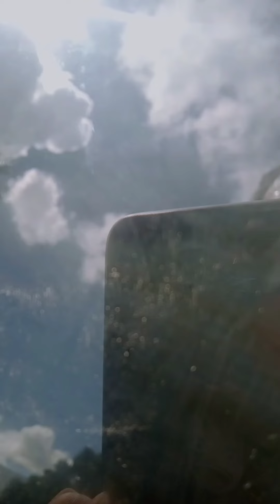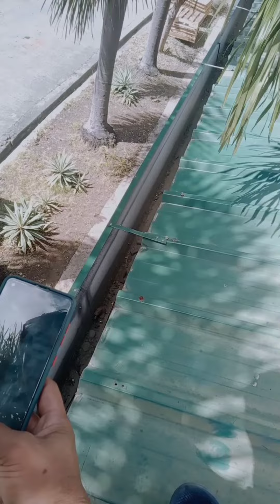buhayMAINTENCE(cqm MNGMT inc) @PEZA ROSARIO CAVITE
BANU BLAG newbie